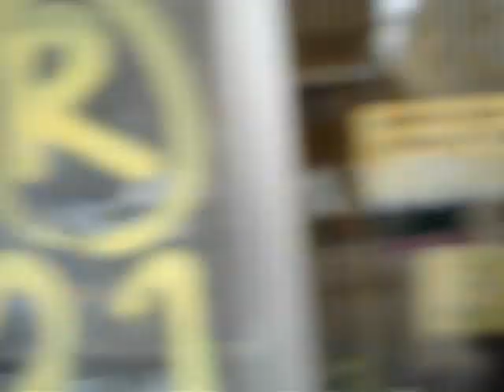Kavalaa Greece's streets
Walking through Kavalaa, Greece,